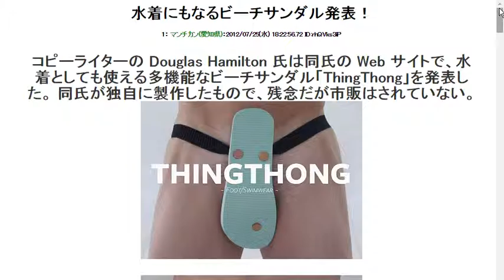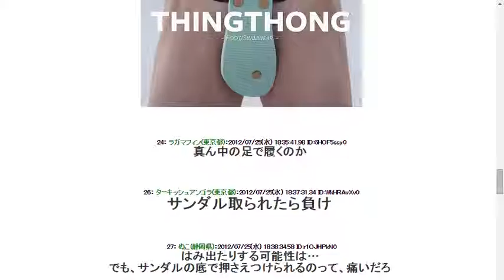2012725水着にもなるビーチサンダル発表！